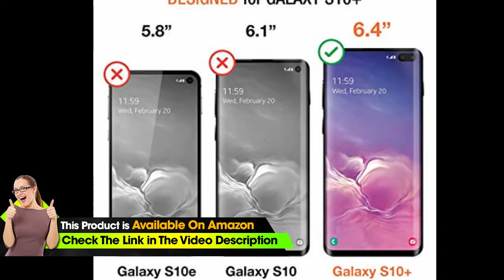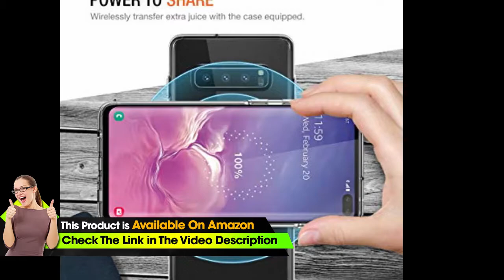Trianium Clarium Case Designed for Galaxy S10 Plus Case (2019) - Clear TPU Cushion/Hybrid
▶Check This on Amazon

• [Compatible with Galaxy S10 Plus / S10+ 2019] - DUAL-LAYER PROTECTION - Shock-absorbing bumper and rigid polycarbonate back plate provides extended protection. (Note: This case is NOT for the S10!)
• SLIM PROFILE - Thin, lightweight, and a transparent back enhances the natural style of the phone and contributes to a more comfortable grip. (Note: Peel off protective film around case before use)
• WIRELESS POWERSHARE - Power to share with a friend when a charger is not accessible. [Note: Works with most QI-compatible devices.]
• PRECISION CUTOUTS - Snug-fit wraps perfectly around your phone including cutouts for buttons, camera, and charging ports.